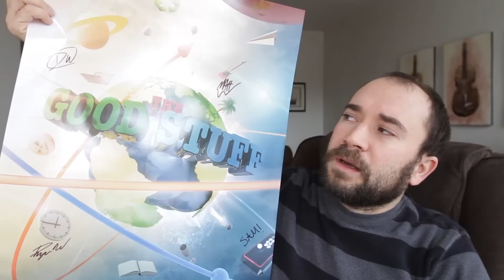Favorite Good Stuff Video?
We're going to be live here at 2pm Central tomorrow!

Please consider helping the show out on our Subbable page. There's some awesome perks: